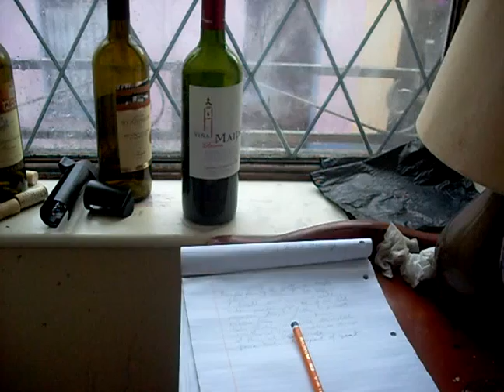alamoraze wine tasting gone all too quick , grey and nasty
the pettition of the destrucion of satan and this devils
cold days and nice white filthy lucre